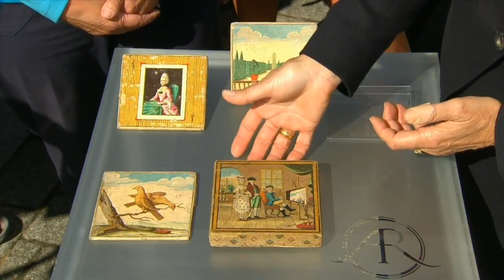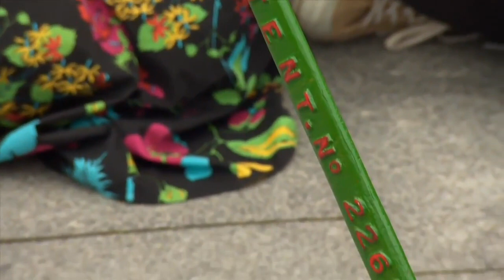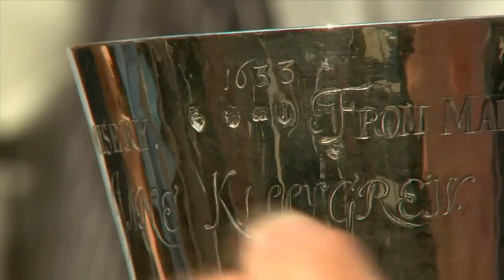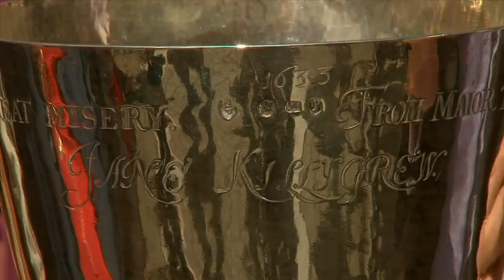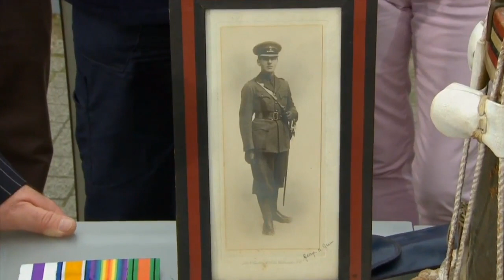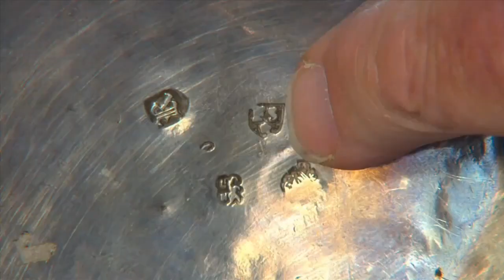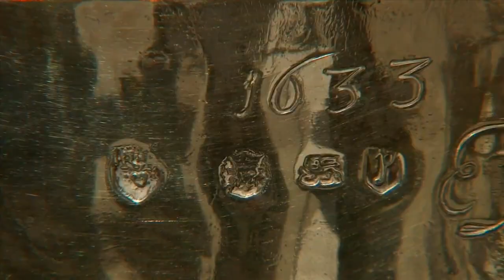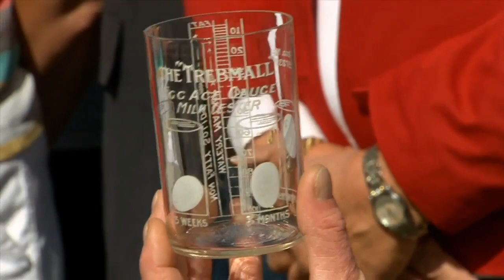Antiques Roadshow UK Falmouth National Maritime Museum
Antiques Roadshow UK Falmouth National Maritime Museum 1. Antiques Roadshow UK Falmouth National Maritime Museum 1. Antiques Roadshow UK Falmouth National Maritime Museum 1.

Antiques Roadshow UK Falmouth National Maritime Museum. Antiques Roadshow UK Falmouth National Maritime Museum. Antiques Roadshow UK Falmouth National Maritime Museum.

Antiques Roadshow UK Chatham Historic Dockyard 2. Antiques Roadshow UK Chatham Historic Dockyard 2. Antiques Roadshow UK Chatham Historic Dockyard 2.

Antiques Roadshow UK Cawdor Castle, Castle Coole. Antiques Roadshow UK Cawdor Castle, Castle Coole. Antiques Roadshow UK Cawdor Castle, Castle Coole.

Antiques Roadshow UK St Andrews University (Full episode, uncut). Thanks .